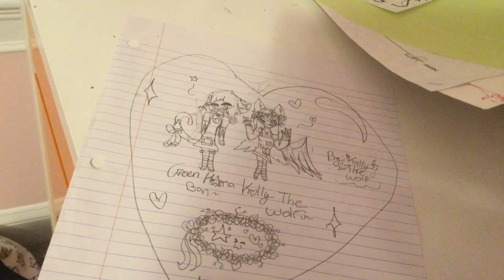Art For Green Hana Ban (Me And Hana)